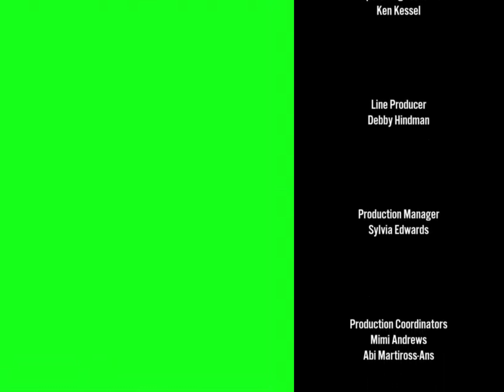oh yeah cartoon credits with green screen